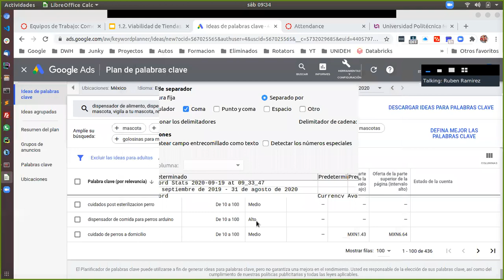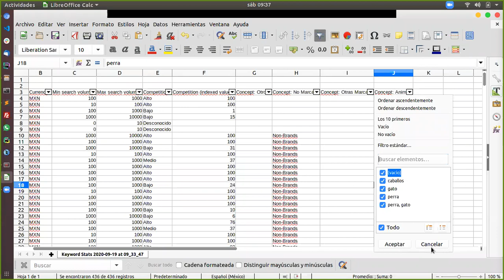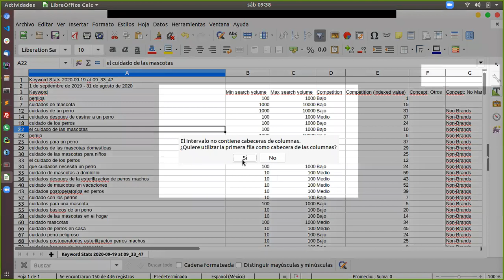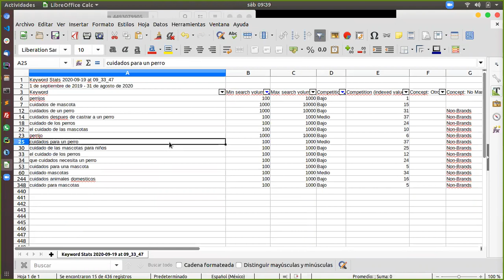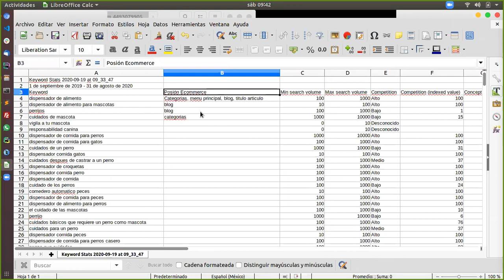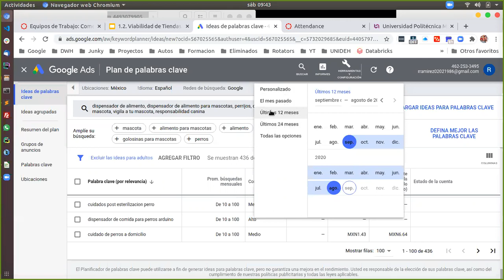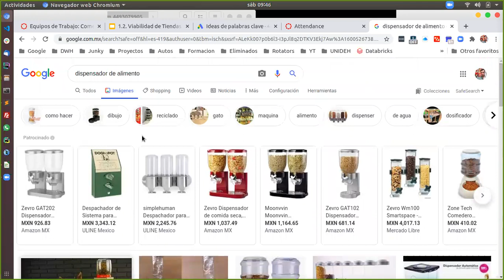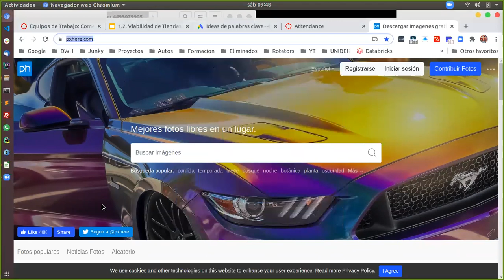ECommerce 3G - 2020/09/19 - Viabilidad de una Tienda Online - pt 03